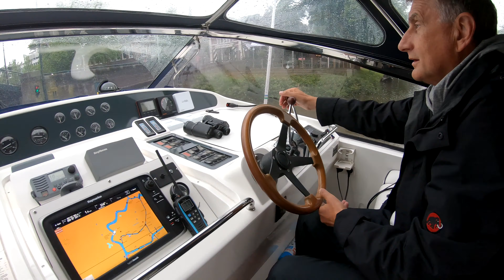Vlog 5: Bootsurlaub 2020 - Harlingen in Friesland - Bootfahren Juni in den Niederlanden - Leeuwarden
Der 5. Teil beschreibt die Fahrt von Leeuwarden nach Harlingen am 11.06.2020 und den Aufenthalt dort. Der einzige richtige Regentag auf der Tour. Die Sportschleuse war mit drei Booten schon extrem klein, da der Segler auf Grund des Mastes nicht ganz durchfahren konnte. Im Noorderhafen gab es kein WLAN. Auch der Stromanschluss ist schwach. Es ist der einzige Hafen wo ich den Warmwasserboiler ausschalten musste, da die Sicherung sofort raus flog.